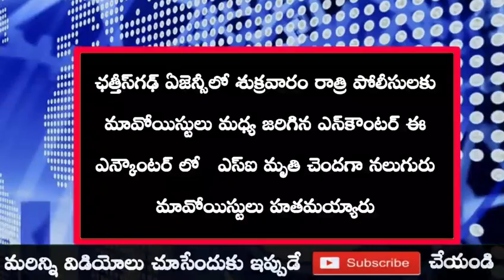ఛత్తీస్గడ్ లో ఎన్కౌంటర్ ఎస్ ఐ నలుగురు మావోయిస్టులు మృతి || Naxal Encounter In chhattisgarh